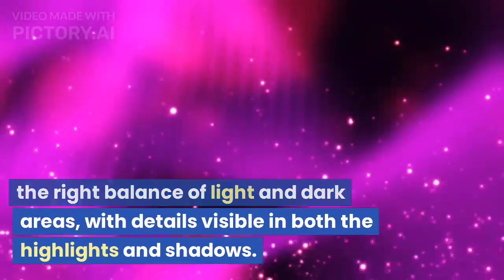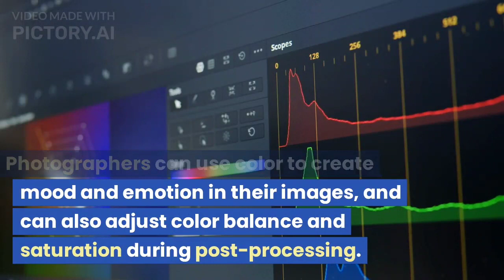Basic of Photography - Beginners